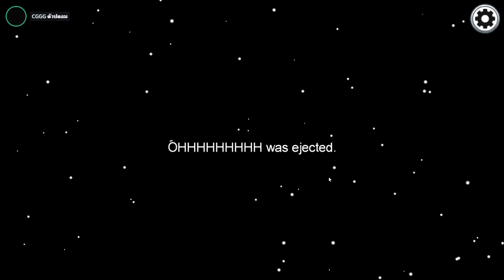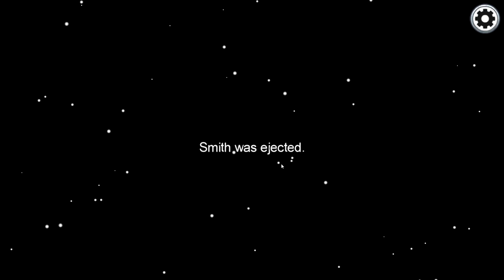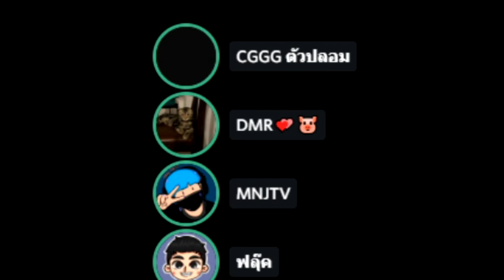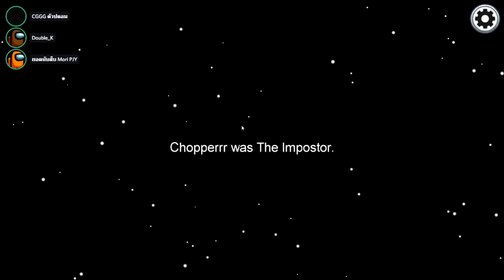ผมเก็บ CGGG ไว้ฆ่าเป็นคนสุดท้าย.. | Among us #6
ให้เสียงภาษาไทยโดย..ลำโพง

ปัจจุบันคลิปลงทุกวัน อังคาร พฤหัส เสาร์ แต่ถ้ามีแพทช์ใหม่ สกินใหม่ จะลงเยอะขึ้นครับ

สมัครเป็นพาร์ทเนอร์กับ Online Station เพื่อช่วยพัฒนาให้ช่อง Youtube ของคุณเติบโตขึ้น